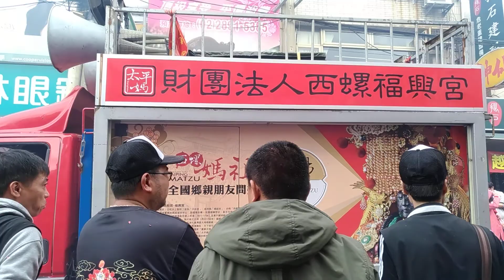【西螺福興宮 慶贊 北投慈后宮】~109北投慈后宮恭迎北投媽&關渡二媽遶境(北投大拜拜)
西螺福興宮 慶贊 北投慈后宮
(0:00)西螺福興宮-黃令旗,紗燈,旗隊
(1:42)西螺福興宮-開路鼓
(2:05)西螺福興宮-中壇元帥 聖駕
(2:48)西螺福興宮-鋒旗隊
(3:38)西螺福興宮-將軍團
(5:11)西螺福興宮-執士團
(7:42)汐止池王會-官將首 接駕
(9:05)西螺福興宮-涼傘＆天上聖母(太平媽) 聖駕